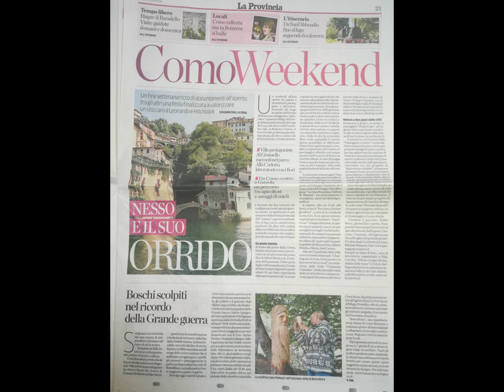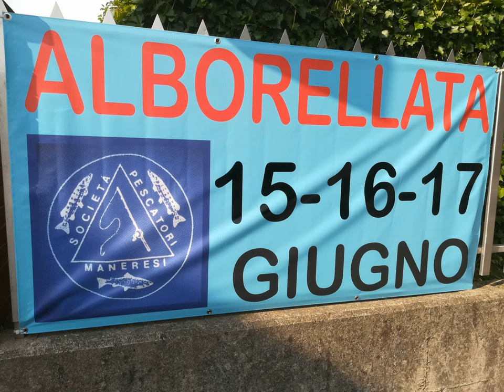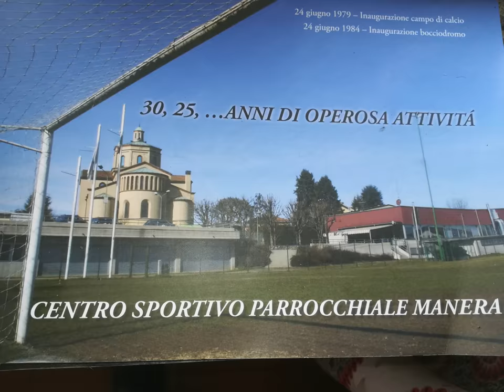CSP MANERA|LOMAZZO BowlCompetition SocialCenter [by Sergio Conegliano]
CSP MANERA|LOMAZZO BowlCompetition SocialCenter [by Sergio Conegliano] thru Huawei & MAGIX video deluxe 17 Premium